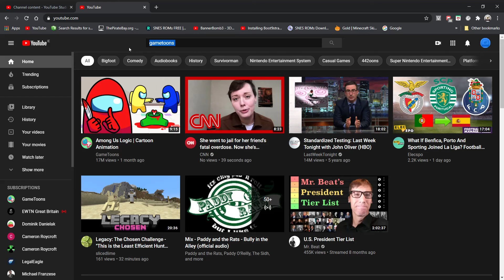sub to all of theez utube chanels plz for dominik